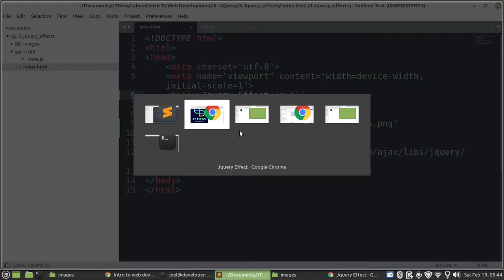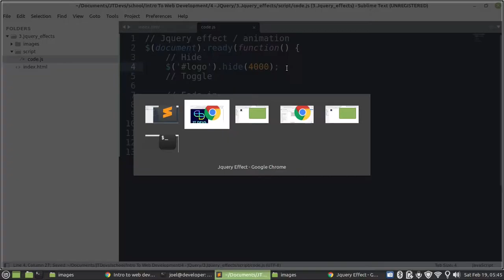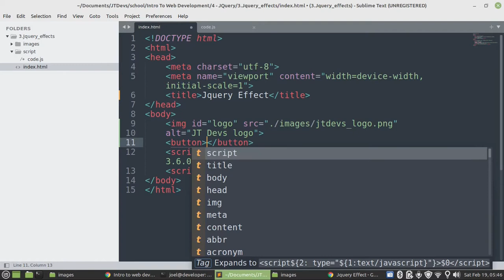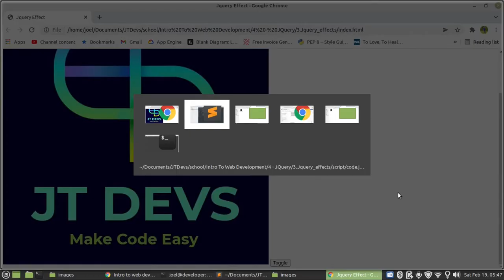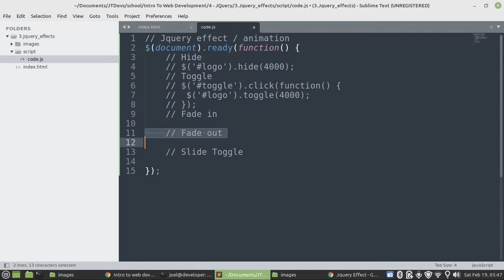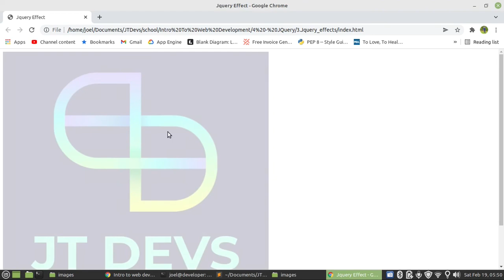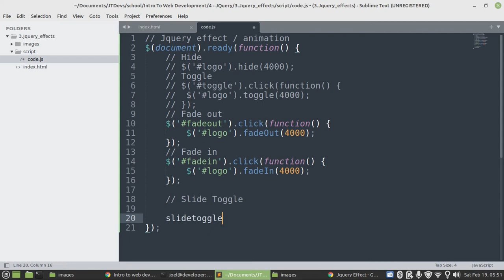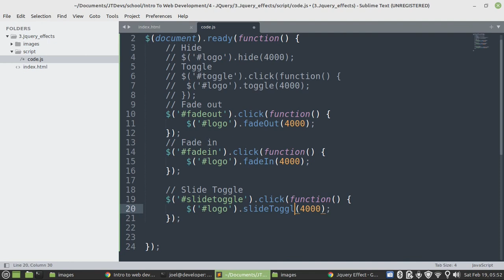Jquery Animation Effects Lessons For Beginners 2022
Software Engineering
Web Engineering
Project Management
Database Management
Database Administrator
Code for kids

CEO & Founder
Name: Joel
Surname: Mukanya

0:00 - Intro
0:35 - Hide effect
2:16 - Toggle effect
4:05 - Fade out effect
5:40 - Fade in effect
6:41 - Slide toggle effect